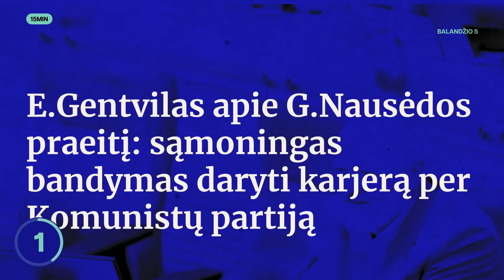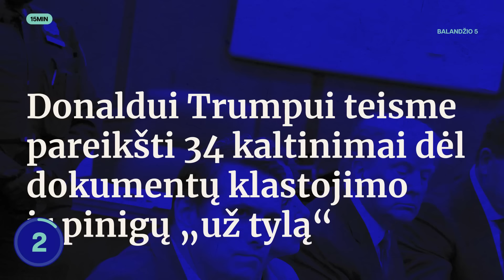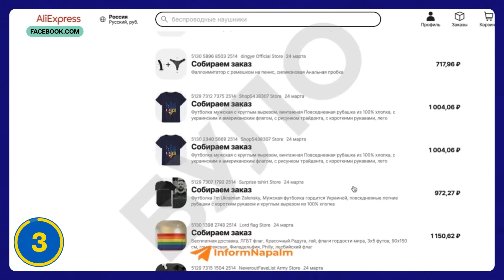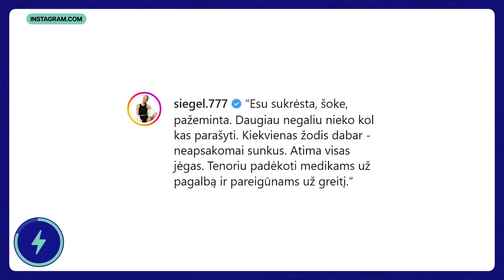TŽ: Nausėda - komunistų partijoje | Trump teismas | rusijos cirkas | Kontrpuolimas | Karas | Siegel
🤝 Svarstote apie saulės elektrinę? Sunkius darbus palikite ELEKTRUM, o Jums teliks mėgautis saule.

Trečiadienį (balandžio 5 d.) Tiek Žinių vedėja Eglė pasakoja apie naują Gitano Nausėdos biografijos faktą, Trumpo teismą, besitęsiantį rusijos cirką ir priekaištus baltarusijai.

0:00 Tiek Žinių
00:19 Prezidentas Nausėda – komunistas ar sąjūdietis?
02:50 Trumpo teisminiai reikaliukai
05:02 Norėjo bepiločių, gavo ilgakočių
07:00 KGB baltarusijoje teigia sulaikiusi užsienio šnipų
08:10 BLIC naujienos